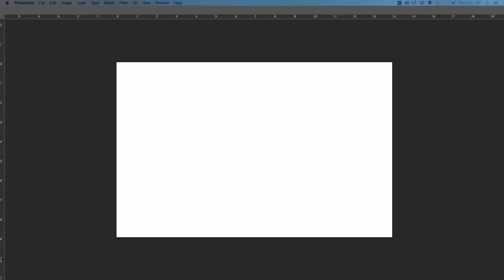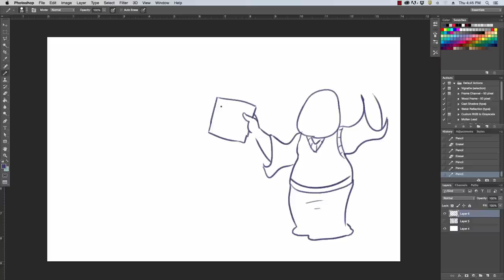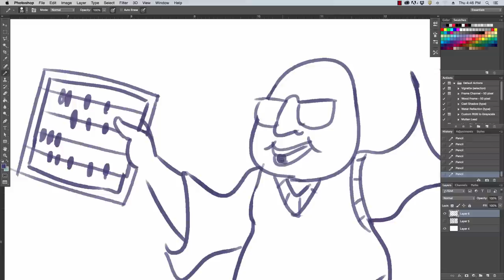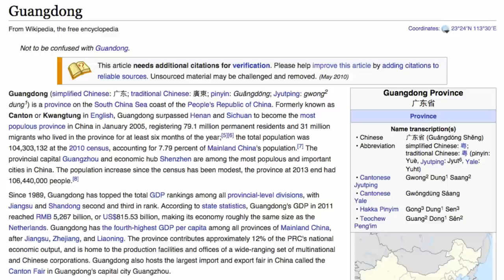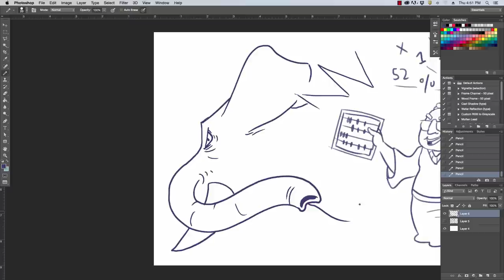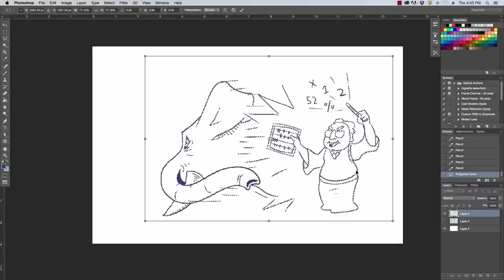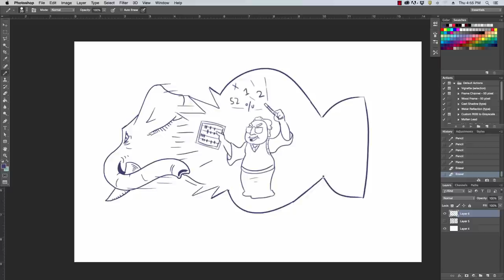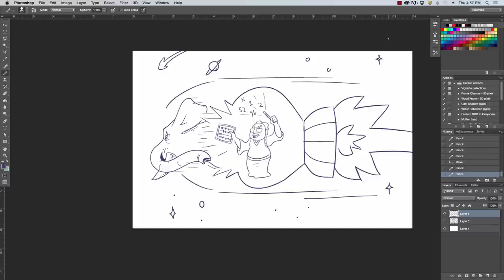Math Adventure - WIKI ROULETTE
With Nathan out of the office, it is up to Jacob, Jake and Julia to brave the endless pages of Wikipedia on this week's Wiki Roulette! This week's episode features a powerful statistician who uses the power of dark maths to take our heroes on a journey through the cosmos. There's also an elephant.